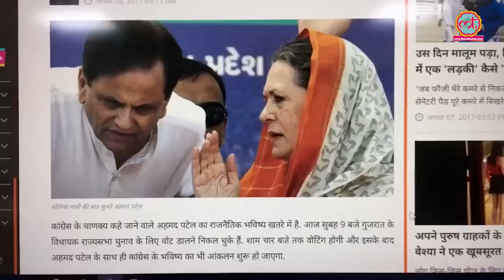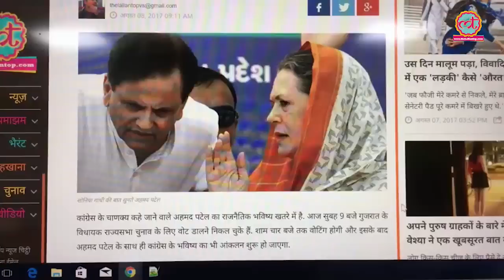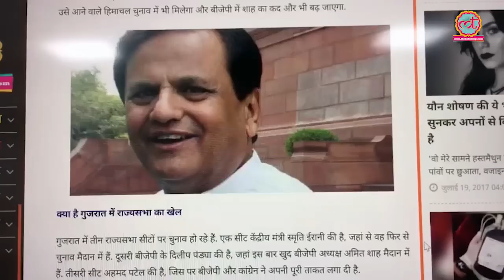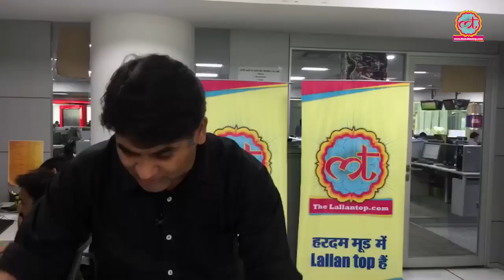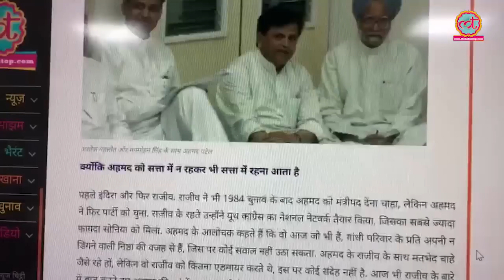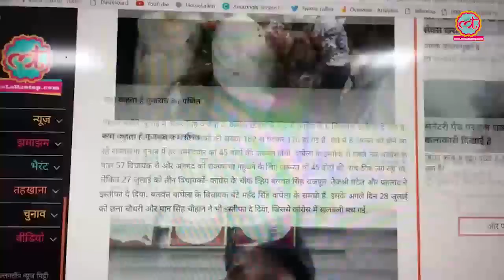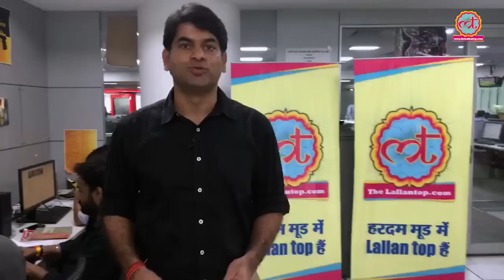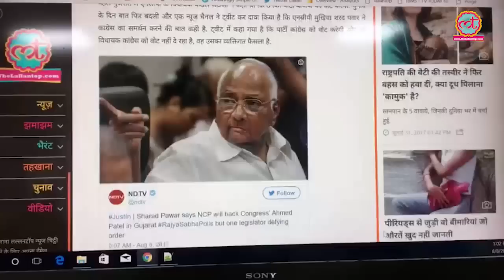अहमद पटेल गांधी परिवार के लिए ये काम करते थे | The Lallantop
Edited By: Amitesh Sinha